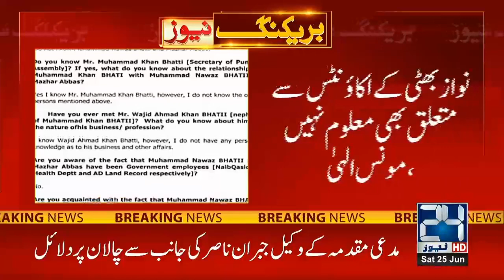Huge Development in Money Laundering Case, Big News For Monas Elahi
24 News HD Is One Of The Leading News Channels Of Pakistan Bringing You The Latest Current Affairs From Pakistan And Around The World.  Live National Assembly ,Senate Session And Current Affairs